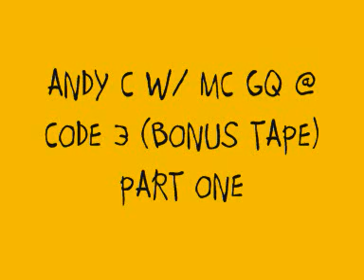Andy C @ Helter Skelter Lost in Music 27/3/99 (1/4)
Andy C & MC GQ

Tracklist:

Moving Fusion - The Beginning
Ed Rush & Optical - Cutslo (Lokuste rmx)
Dillinja - Hard Noize
Konflict - The Beckoning
Trace - Sonar
Souljah - Fade 2 Black
Bad Company UK - The Nine
Krust - Warhead (Ram Trilogy rmx)
Breakbeat Era - Our Disease Tera
Origin Unknown - Sound In Motion
Ram Trilogy - System Error